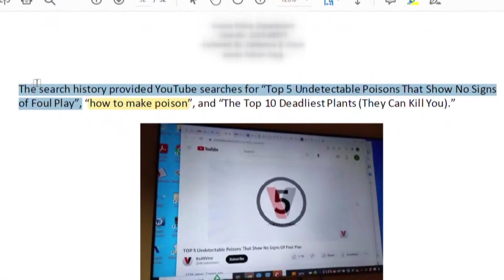Trial for Aurora dentist James Craig pushed back to August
He's accused of killing his wife with lethal doses of Visine and cyanide. A judge denied motions to suppress electronic evidence on Friday.

9NEWS (KUSA) is located in Denver, Colorado.